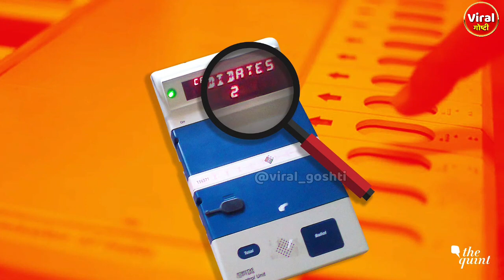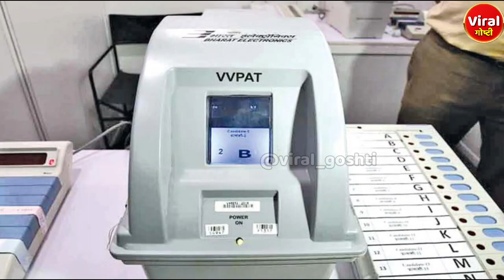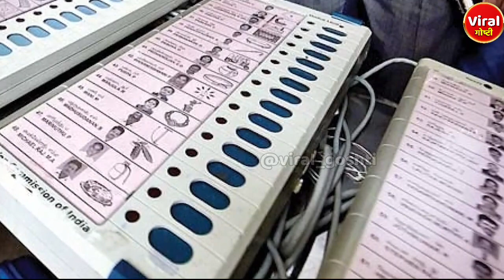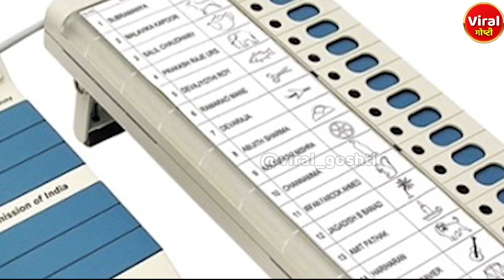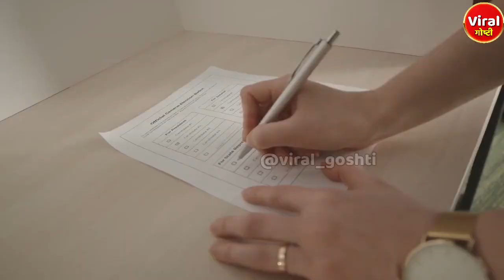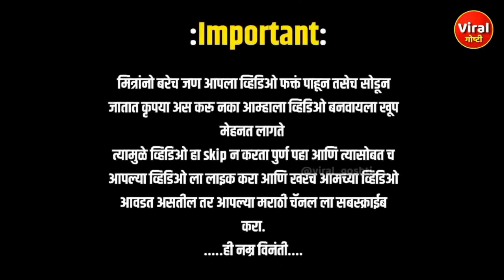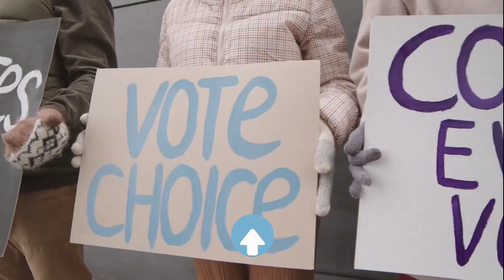EVM मशीन Hack होऊ शकते का? | Evm Machine | Viral Goshti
आपल्या Shorts Channel वर प्रेम दाखवा 🙏🏻

EVM मशीन Hack होऊ शकते का?
क्या EVM मशीन को हैक किया जा सकता है?
Can EVM machine be hacked?

Evm Machine हॅक झालेली का?
Is Evm Machine Hacked?
क्या ईवीएम मशीन हैक हो गई है?

EVM Machine च्या आधी कशा द्वारे मतदान व्हायचे?
ईवीएम मशीन से पहले वोट कैसे करें?
How to vote before EVM Machine?